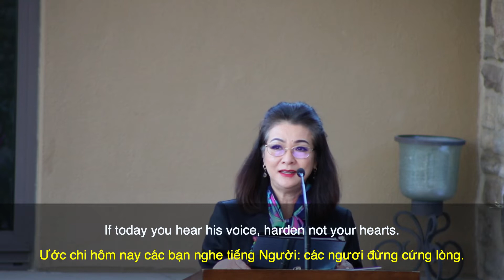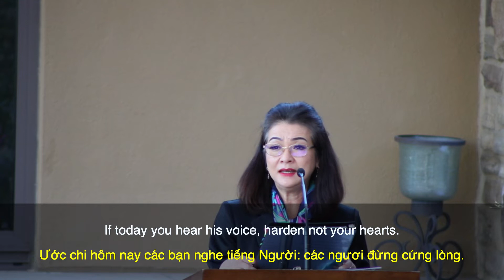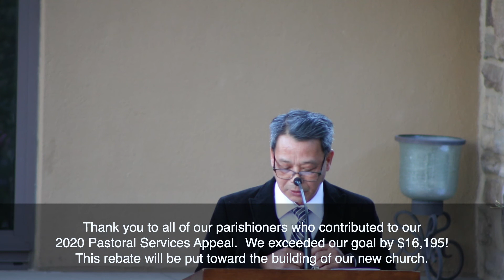Saturday 4PM Mass | 1.30.2021